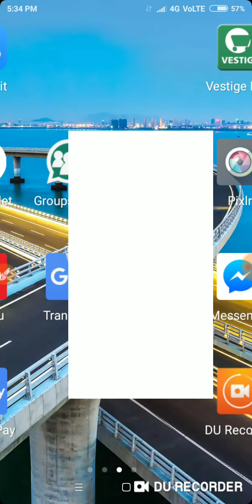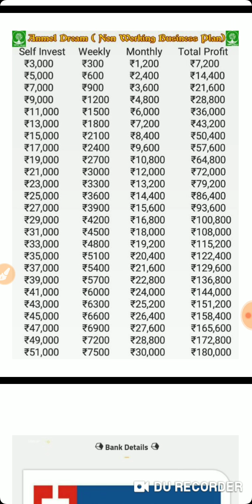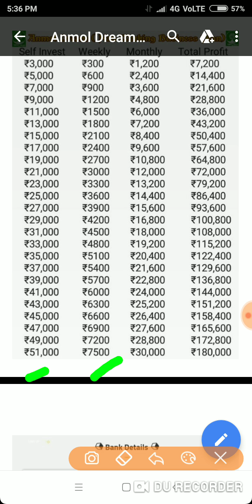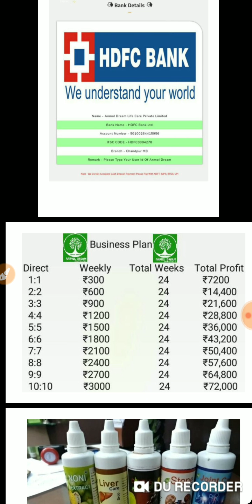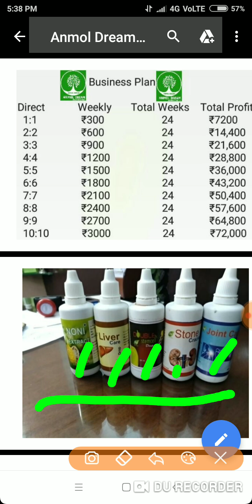Anmol dreams plan 7300515958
1 FEB LUNCH
*Anmol Dream Life Care Private Limited*
(LEFT RIGHT POWER LEG)

(RIGHT SIDE POWER LEG)
✅ *All india mission*
📌 *बेस्ट Business प्लान*
📌 *बेस्ट मैनेजमेंट*
📌 *बेस्ट product*
📌 *बेस्ट सर्विस*
📌 *बेस्ट प्रोफाइल*
📌 *बेस्ट प्लान*
📌 *बेस्ट पेआउट*
📌 *फुल लीगल concept*
*📌आने वाले समय में सब की पसंद होगी*
*Subh Kaam Main,Der Mat kijiye. Join Now and Call-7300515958*

🕺अपने सारे सपने पूरे करे 💶💴🚘🛫🏘🗽💰💎❤🏆💥💥💥💥
🕺💃जोइनिगं रजिस्ट्रेशन  💃🕺
ID एक्टिवेशन एक प्वाइंट 1PV=Rs.1000/- के प्रोडक्ट का सलैक्शन करना होता है 🤷‍♀🤷‍♂🤷‍♀🤷‍♂
Rs= 1000/- के
बदले मे आपको कम्पनी
MRP.=1200/- के प्रोडक्ट देती है 🎒💼🛍🎁

ID एक्टिवेशन अॉप्सन
₹1000/- 1 प्वाइंट
₹2000/- 2 प्वाइंट
₹4000/- 4 प्वाइंट
₹8000/- 8 प्वाइंट
₹16000/- 16 प्वाइंट
₹32000/- 32 प्वाइंट
₹64000/- 64 प्वाइंट
 प्रोडक्ट की वन मन्थ की मनी बैक गारन्टी है

1:1 प्वाइंट डायरेक्ट स्पोन्सर= 300x24 सप्ताह तक फिक्स,

2:2 प्वाइंट डायरेक्ट स्पोन्सर= 600x24 सप्ताह तक फिक्स,

4:4 प्वाइंट डायरेक्ट स्पोन्सर= 1200x24 सप्ताह तक फिक्स,

10:10 प्वाइंट डायरेक्ट स्पोन्सर= 3000x24 सप्ताह तक फिक्स,
ओर यदि आप

100:100 प्वाइंट डायरेक्ट स्पोन्सर= 30000x24 सप्ताह तक फिक्स हो जायेगा.

NO TIME LIMIT  जितने मर्जी आप डायरेक्ट स्पोन्सर कर सकते हो 🤷‍♀ हर 1:1 प्वाइंट पर 300x24 सप्ताह तक + होता रहेगा
ये होती है डायरेक्ट रॉयलटी 👌👌👌
इसमे कम्पनी अपने मन्थली ट्रनओवर का 20% निकालकर फिक्स रॉयलटी बांटती है.
(2)- मैचिगं बोनस इनकम 💥💥🕺💃

फस्ट मैचिगं बोनस (2:1या1:2= ₹100)
इसके बाद टोटल मैचिगं
(1:1= ₹100) अनलिमिटेड डैप्थ तक ₹100/-मिलते रहेगें

कैपिगं 🤞🤞🤞🤞
1 PV कैपिगं= ₹1,000/Daily
3 PV कैपिगं =2,000/DAILY
6 PV कैपिगं =3,000/DAILY
10 PV कैपिगं =5,000/DAILY

(1)50पेयर=₹3,000
(2)100पेयर=₹9,000
(3)300पेयर=₹20,000
(4)700पेयर=₹50,000
(5)1500पेयर=₹1,10,000
(6)3000पेयर=₹2,50,000
(7)15000.पेयर=₹5,00,000
(8)37500.पेयर=₹10,000,00
(9)75000.पेयर=₹25,000,00
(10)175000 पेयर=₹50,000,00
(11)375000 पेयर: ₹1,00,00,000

टोटल लगभग= 3 करोड के रिवार्डस है
(4)-TIME LIMIT बोनान्जा 💥💥💃🕺💃🕺💃🕺🤷‍♀🤷‍♂🤷‍♀🤷‍♂
 जो हर महीने अलग अलग निकलते रहते है
💥🤝💥🤝 तो दोस्तो है ना इतिहास रचने वाला प्लान 💥🤝💥🤝
तो फिर देर किस बात की है शुरू हो जाओ इतिहास रचने के लिये
तो जल्दी कीजिये अपने अपने शहर मे

 टॉप ID की पोजिशन लेने के लिये सम्पर्क कर

रजिस्ट्रेशन के लिये डिटेल Send करे ✍✍✍✍

First Name:- ...
Last Name:-.
Mobile No:-.
State/City:-.
Amnol Dream Life Care Private Limited (Company)
एक कदम. 🏃‍♀
आर्थिक आजादी की ओर.

*इंडिया प्रमोटर बनने के लिए तुरंत कॉल करे*

*1.दिल्ली,- आंध्र प्रदेश - असम- बिहार छत्तीसगढ - गोवा - गुजरात-हरियाणा - हिमाचल -जम्मू-कश्मीर - झारखंड - कर्नाटक मध्य प्रदेश -महाराष्ट्र - उड़ीसा पंजाब - राजस्थान - सिक्किम त्रिपुरा - उत्तराखंड - उत्तर प्रदेश - All State*

*Concept* ऐसा है की बहुत आसानी से सबकुछ Achieve  किया जा सकता है​! अगर आप इच्छुक है तो सम्पर्क करे! *Plan* जानने के लिऐ
*और अधिक जानकारी के लिए बिना समय को गवाए,*
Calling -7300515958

*Jabardast longtime plan... Top position lene ke liye group join kare*

*_Regard:-ANMOLDREAM_*